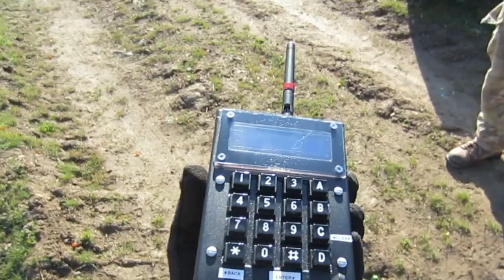detpack test 002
Field test of DetPack done at Nitehawk Paintball